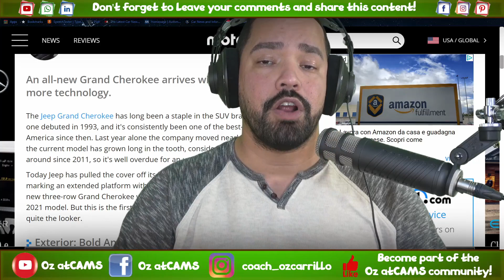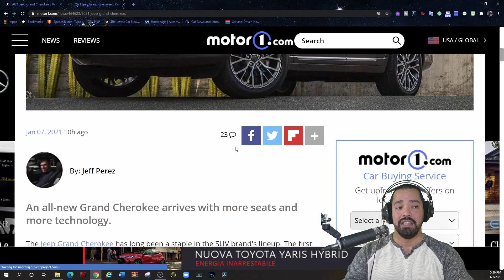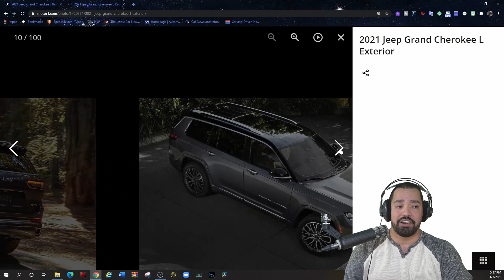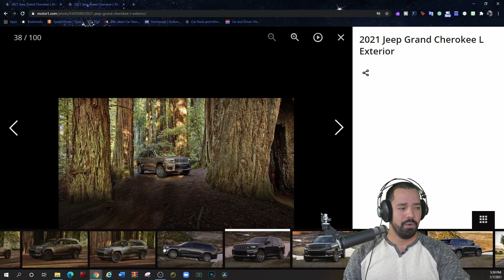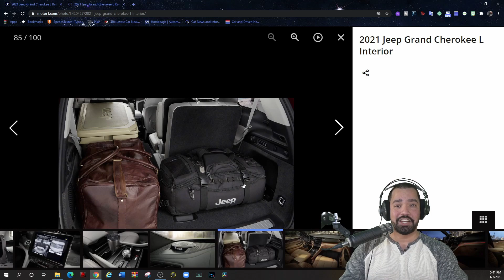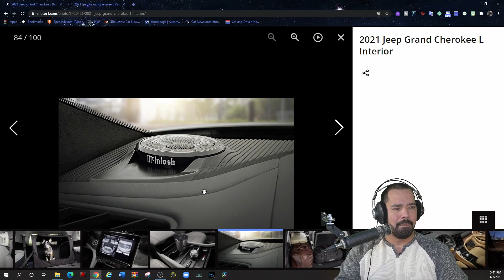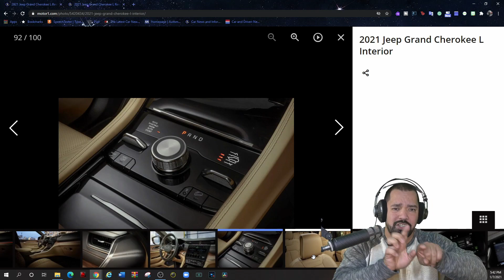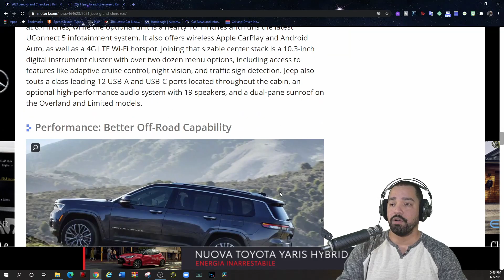Jeep Grand Cherokee L is The New Wagoneer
The New Jeep Grand Cherokee L is The New Wagoneer of 2021. Jeep has had so much success with the Jeep Grand Cherokee that put so much effort into developing its new 3 row SUV and named it after their most successful SUV.

I am highly impressed with the boldness, luxurious, and aggressive design this new Grand Cherokee L has displayed.